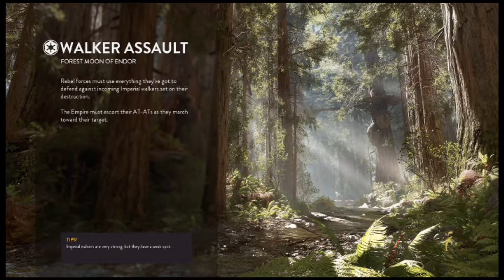Star Wars Battlefront Online Gameplay 20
Intro Made By Elliotth On Fiverr